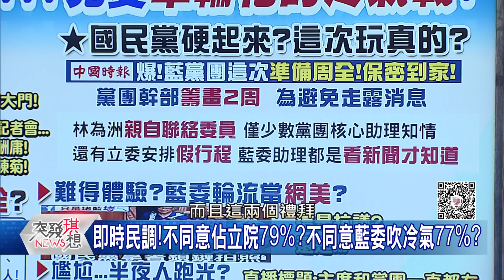精華片段》藍發動628夜襲仿太陽花劇情?苗博雅:貴族世家仿的有體無魂啊!【突發琪想】20200629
下載【年代電視】APP：
iOS平台：